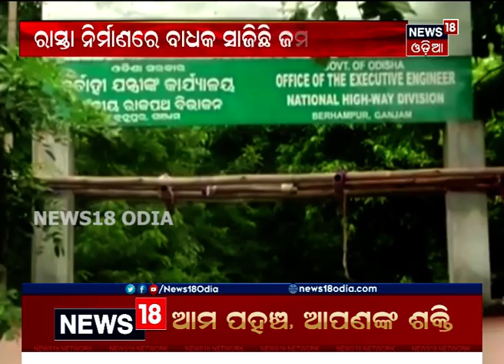ବ୍ରହ୍ମପୁର ସହରରେ କେବେ ହେବ ରିଂ ରୋଡ ?